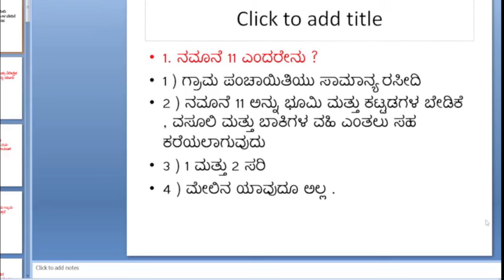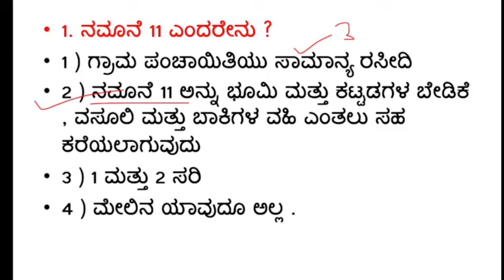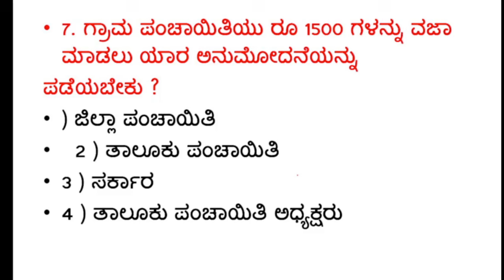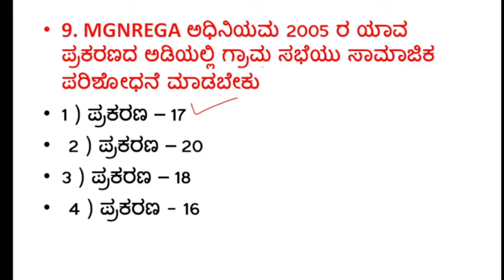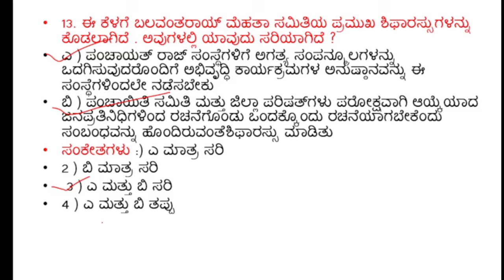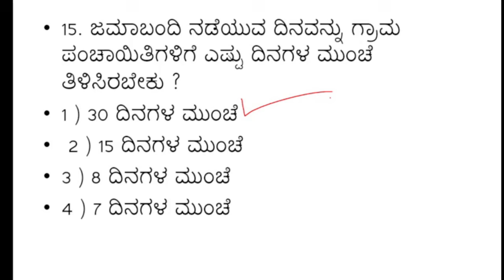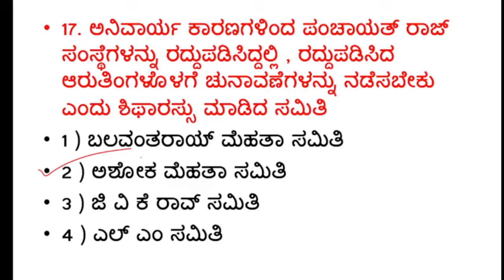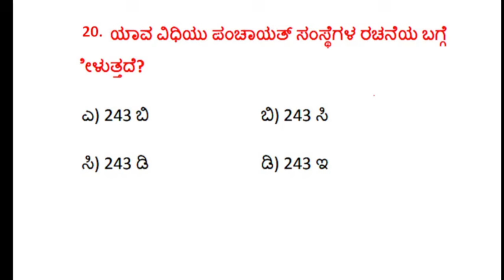PDO-ಪಂಚಾಯಿತಿ ಅಭಿವೃದ್ಧಿ ಅಧಿಕಾರಿ\ಗ್ರಾಮೀಣಾಭಿವೃದ್ಧಿ ಮತ್ತು ಪಂಚಾಯತ್‌ರಾಜ್‌ಗೆ ಸಂಬಂಧಿಸಿದ ಪ್ರಮುಖಪ್ರಶ್ನೋತ್ತರಗಳು